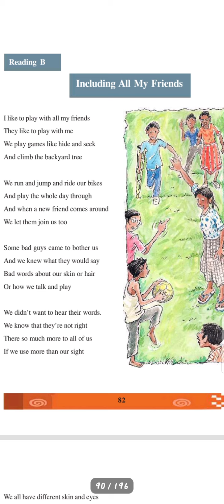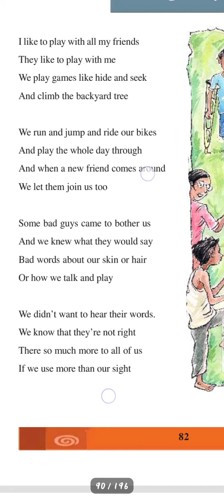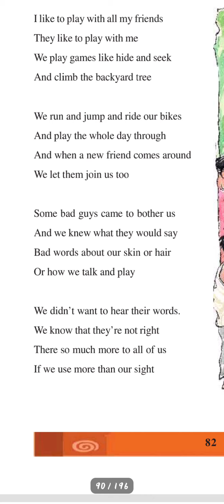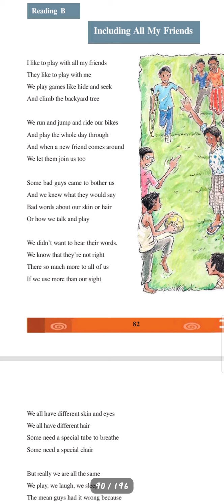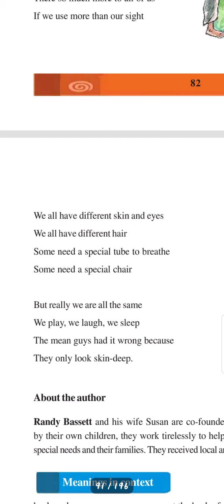Including all my friends